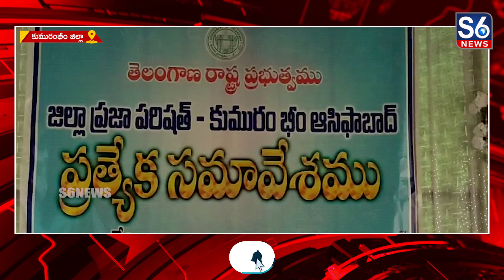జిల్లా పరిషత్ ప్రత్యేక సమావేశంలో పాల్గొన్న MLA కోవాలక్ష్మీ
గడిచిన ఐదు సంవత్సరాల్లో జిల్లా పరిషత్ ఆధ్వర్యంలో జరిగిన అభివృద్ధిలో అధికారుల సమన్వయం మర్చిపోలేనిదని జిల్లా పరిషత్ చైర్మన్ కోనేరు కృష్ణారావు అన్నారు.// జిల్లా పరిషత్ సభ్యుల పదవీ కాలం వచ్చే నెల 5వ తేదీతో ముగుస్తున్న నేపథ్యంలో జిల్లా పరిషత్ కార్యాలయంలో నిర్వహించిన ప్రత్యేక సమావేశానికి స్థానిక ఎమ్మెల్యే కోవా లక్ష్మీతో కలిసి ముఖ్యఅతిథిగా హాజరయ్యారు.//
ఈ సందర్భంగా మాట్లాడుతూ జిల్లా ఆవిర్భావం తర్వాత ఏర్పడ్డ మొట్టమొదటి జిల్లా పరిషత్ కు జిల్లా అధికారులు ఎంతగానో సహకరించారని కొనియాడారు.// భవిష్యత్తులో కూడా ఇదే స్పూర్తితో పని చేయాలని కోరారు.// జిల్లా పరిషత్ చైర్మన్ గా ఆరు నెలల కాలం మాత్రమే పనిచేసినప్పటికీ ఎప్పటికీ గుర్తుంటుందన్నారు.//